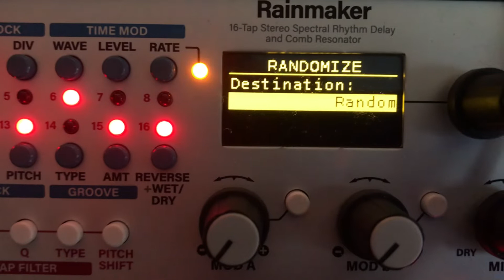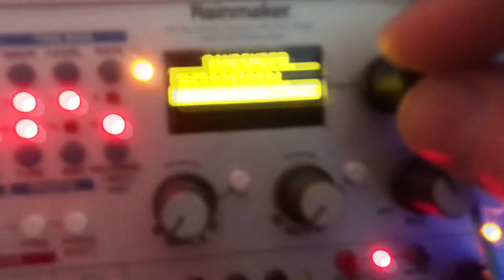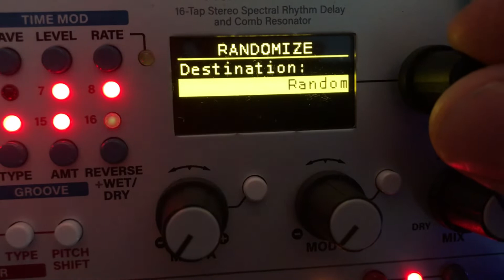patch rainmaker triggered randomize rhythm